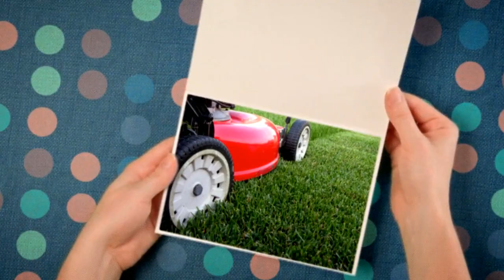Duck Works Lawn Care LLC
Specializing in Residential Landscaping Installation, Hardscaping Installation, Water Feature Contractors, Garden Lawn Service, Lawn Fertilizer Service and more!